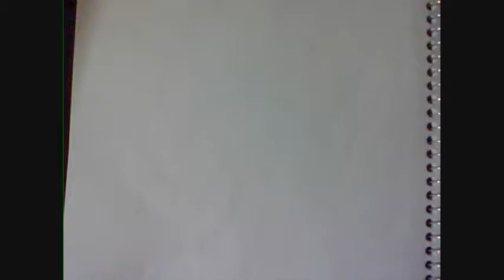Manga: Drawing Kisame^^ competiton with carenbabaknia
this took me 20 minutes so enjoy

Song used-
akatasuki theme